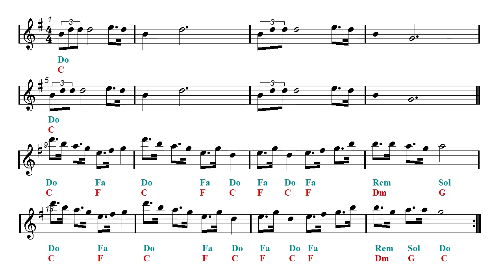Horn Play Along - Binks' Sake - One Piece (Sheet music - Guitar chords)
Backing track - English horn and French horn sheet music.